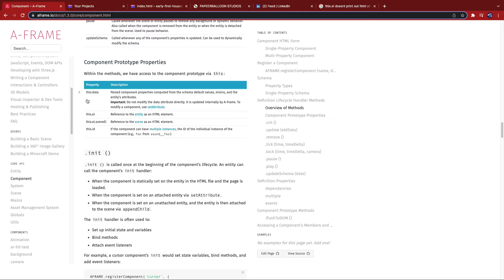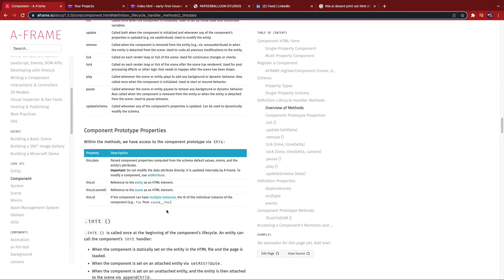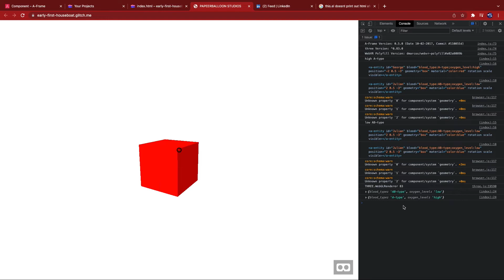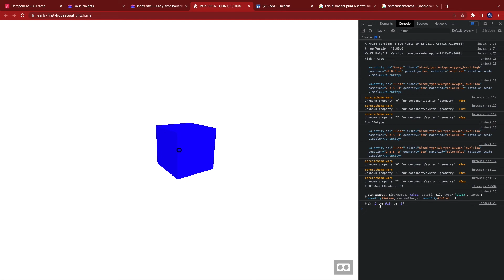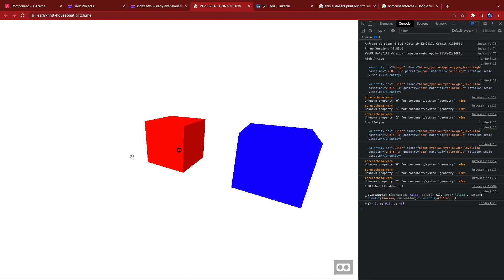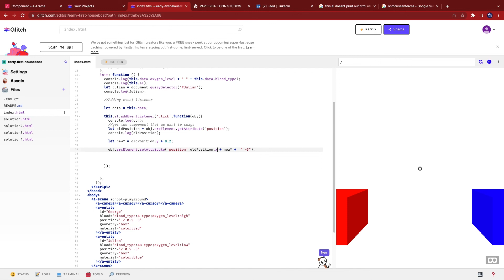Aframe Webvr - VR Development Part 6 - Init, setAttribute (Custom Component Part 3)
This video introduces the fundamental concepts of how to write a custom component in Aframe.

Watch this tutorial series if you want to become an expert at VR development. In this series you'll learn to integrate VR into your web applications with A-frame (aframe).

This is part 6 of our A-frame (aframe) Webvr development series. In this tutorial we'll cover the basics of how to write a custom component to give you the flexibility to extend your application beyond A-frame's out of the box solutions.

A-Frame is a popular html based open source development framework that is perfect for beginners wanting to get their hands into VR development.

MESSAGE FROM THE AUTHOR

Hey Aframers,

I'm Clarentia, a creative programmer from Paperballoon Studios. Our goal at Paperballoon is to create augmented reality and virtual reality experiences that stirs inspiration.

I'm always open to critical feedback so I can continue to improve my tutorials and help the wider community as a result.